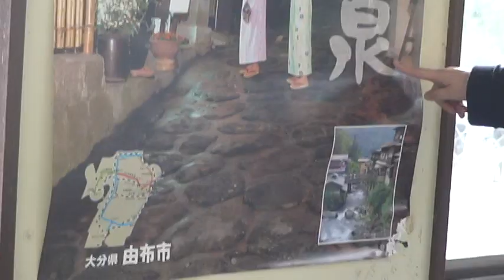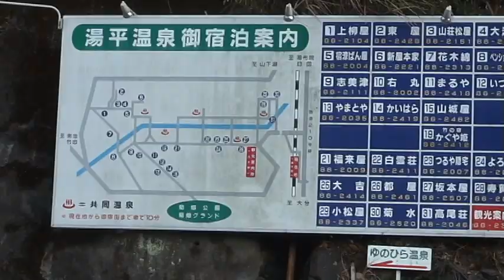My Narrative in Yu no Hira